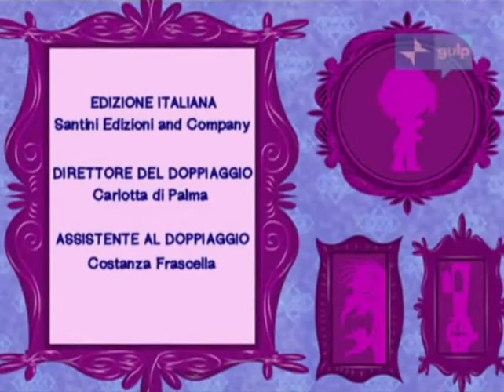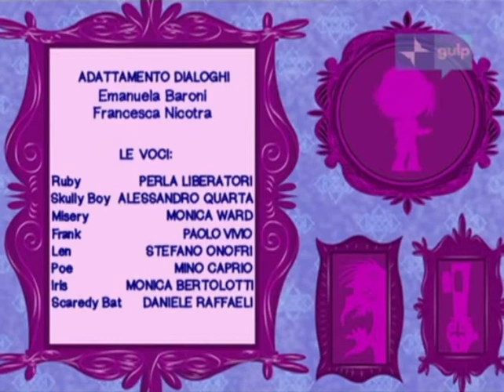Ruby Gloom - Opening theme + End credits (Italian)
Channel: Rai Gulp (former)